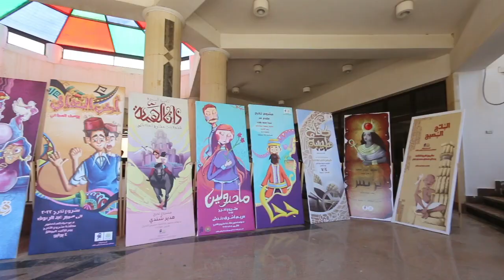مشاريع التخرج لطلاب وطالبات كلية الفنون الجميلة جامعة المنصورة